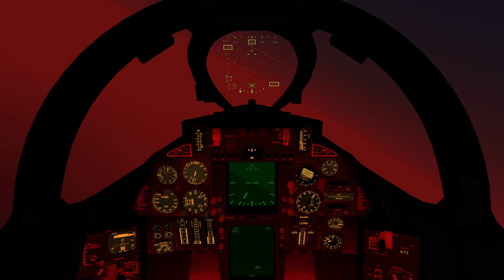[FlightGear] F-14B vs F-15C Round 1/4 Dogfight